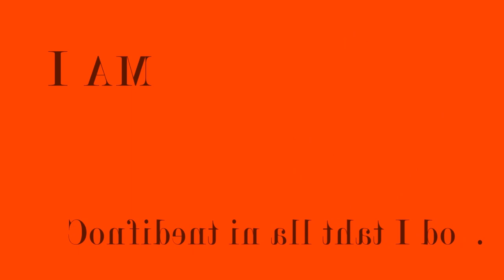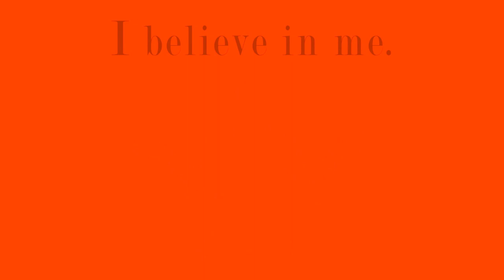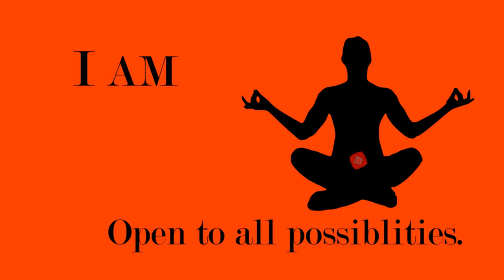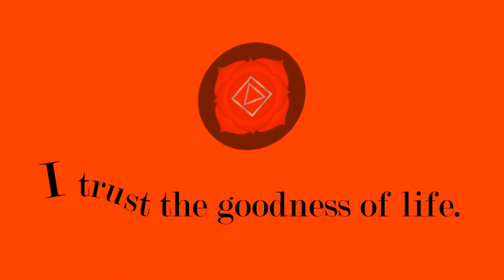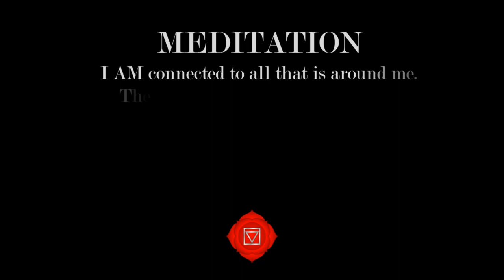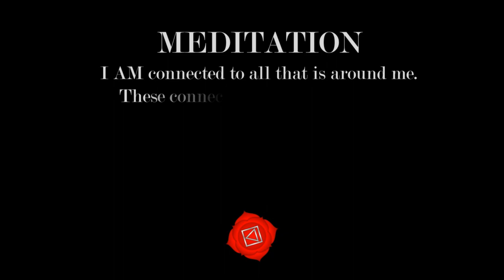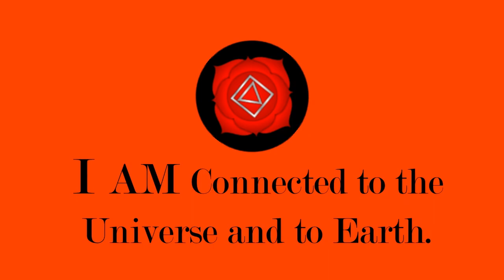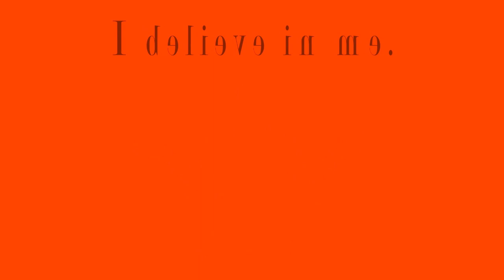ROOT CHAKRA: Healing Meditation Yoga Binaural Solfeggio 369 HZ ❤️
Root Chakra Healing Meditation Yoga Binaural Beats Solfeggio 369 HZ. Root Chakra Affirmations Brainwave Music Therapy 369 Hz.  Relaxing Meditation Music. Healing Therapy Frequency. I AM meditations and yoga poses to cleanse your Root Chakra aka Muladhara align with sacred sounds of this meditation healing frequency.

💗 Designer Book Collection @ rebeccamartinez.net
💗 Let’s Connect on Pinterest @ ARTS-LOVE Apothecary